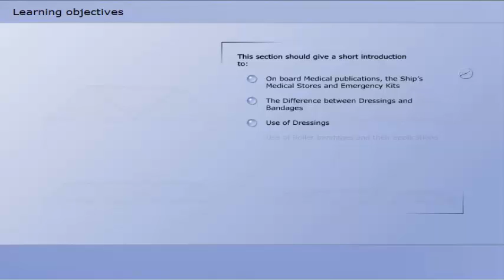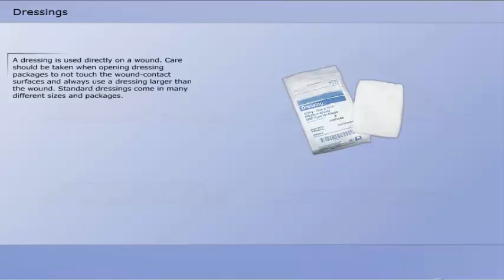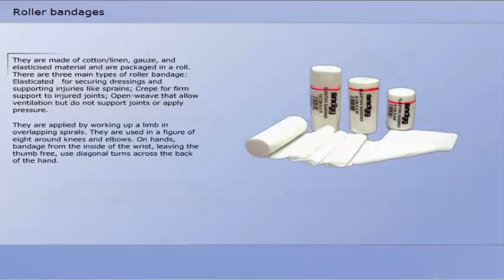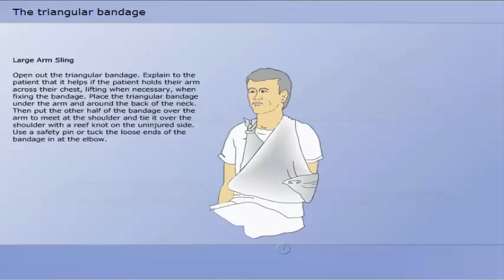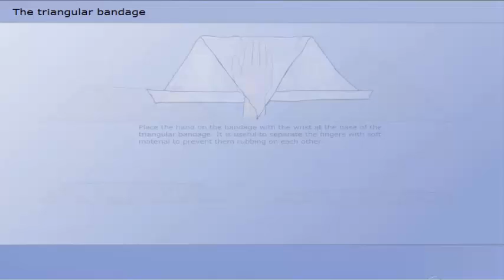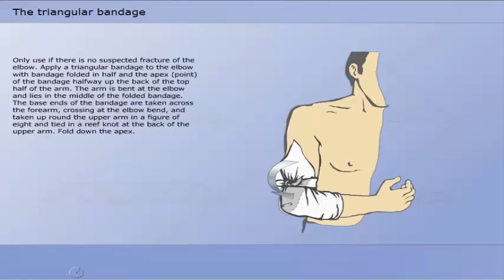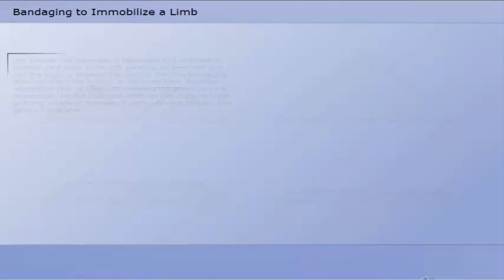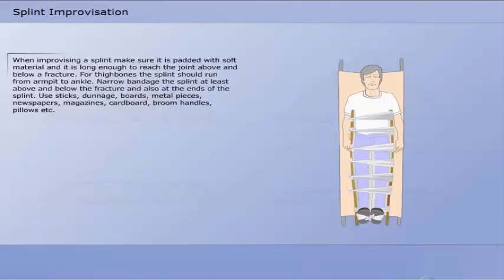Dressing, Bandages and Emergency Kits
This section should give a short Introduction to:

On board Medical publications, the Ship's Medical Stores and Emergency Kits
The Difference between Dressings and Bandages
Use of Dressings
Use of Roller bandages and their applications
Use of Triangular bandages and their many applications
Limb Immobilization using bandages
Dressing, Bandage and Sling Improvisation
Splint Improvisation